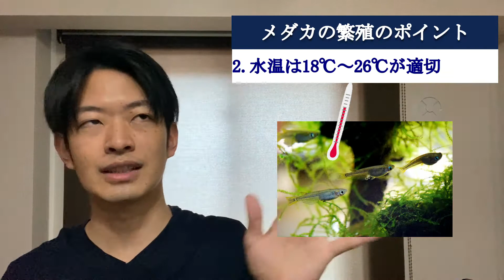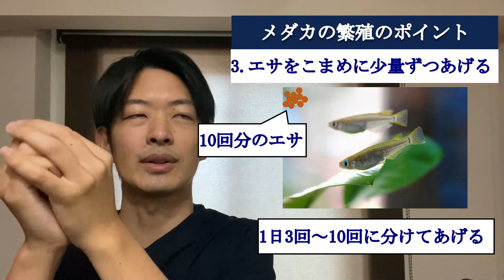これさえおさえてれば大体増える！メダカの繁殖のポイント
メダカは3つのポイントをおさえれば、大量に繁殖します。
繁殖しようと考えている方、繁殖に悩んでいる方に見ていただきたいです。